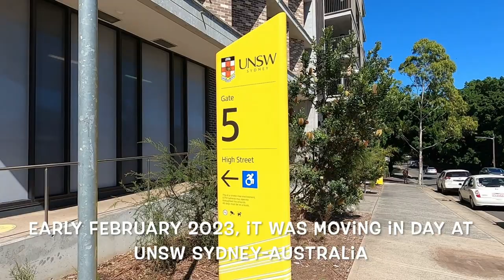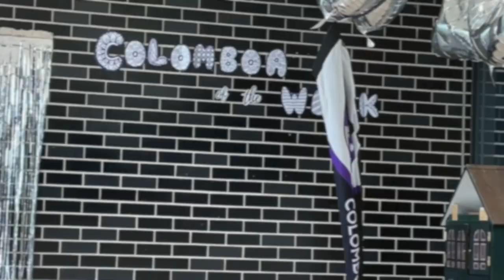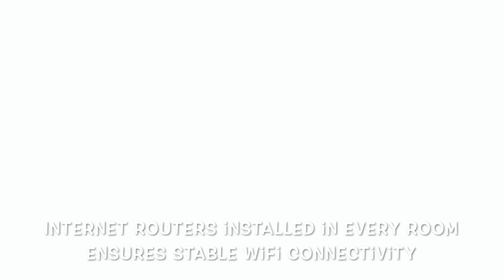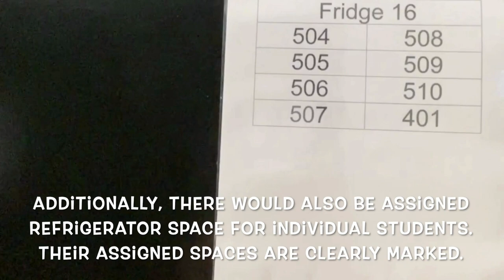UNSW Dorm Moving in Day